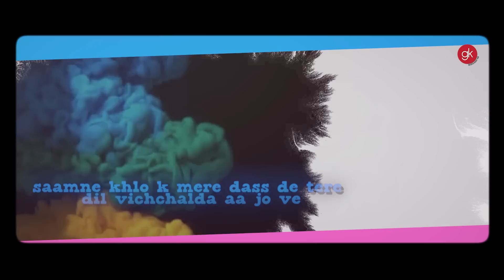Piche Piche : Rummi Dodher (Lyrical Video) || Romantic Punjabi Song 2020 || Latest Punjabi Song 2020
GK Entertaiment Hub Presenting Rummi Dodher's Latest & New Romantic Punjabi Love Song 2020 "Piche Piche" . We Are Sure  You Will Like It And Spread it As Much As You Can.

Song : Piche Piche
Singer : Rummi Dodher
Lyrics/Composer : Rummi Dodher
Lyrical Video : Pawan Kumar (EDIFRAMEZ)
Producer : George Khera
Label : GK Entertainment Hub
Special Thanks : Aman Hayer
Poster : Twins M Media

Lyrics : -
Pehla mere piche piche gedae lounda c
hun aina rohb kahnu rakhda
pehla rahan meria ch tu khalounda c
hun meri raah v ni takkda

anni hoke pyar vich kari jaani  aan
sab kuj aakhda tu jo ve

ikko gal maari jandi aa
pai gya tere na jatta moh ve
jeede piche piche ounda c
hun tere piche oundi oh ve

tere krke main suit poun lgg gyi
jean poundi hun kade kade ve
mainu nikki nikki gallon rehna tokda
aap krda tu yaara naal maje ve

oh rummi rummi krdia jdo kudia
agg seene loundia aa oh ve

ikko gal maari jandi aaaa
kahton aive aakadan jihi krda
je bhar gya mann dass mere toh
tann mann tere naam laata main
nai ta ho jandi door ve main tere toh

saamne khlo k mere dass de tere
dil vich chalda aa jo ve

hun tere piche oundi oh ve (x2)